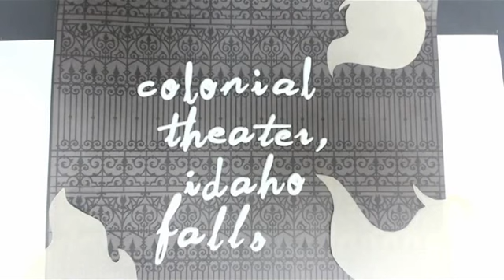Deep Love, Old Music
My animation project w/sound. The quality is not as good as the silent one